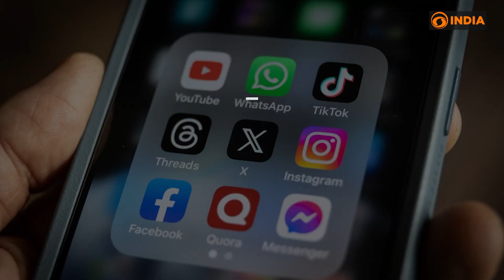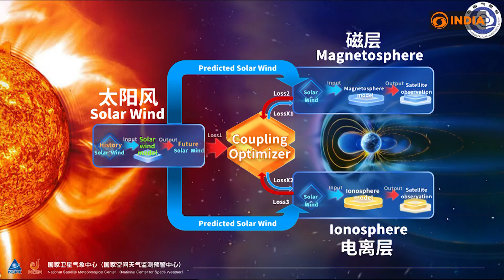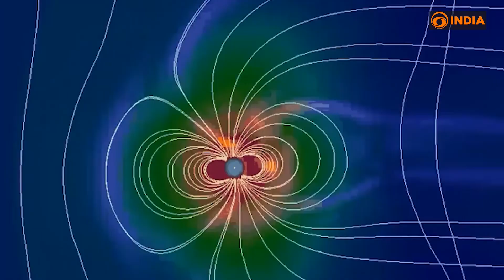Storyful: The Sun has a twin? Created by NASA-IBM!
The Sun’s fiery flares disrupt Earth, causing blackouts, app outages and much more. With DD India's Antra Sinha, lets explore Surya, NASA and IBM’s AI-powered digital Sun twin, predicting solar storms to protect our planet’s power and tech in this edition of Storyful.